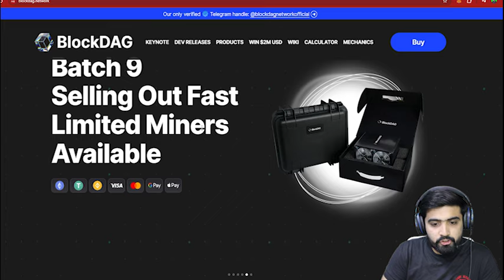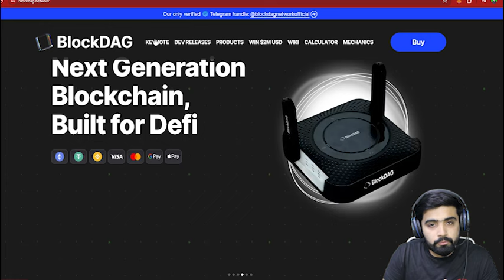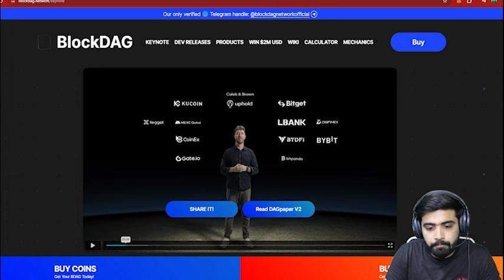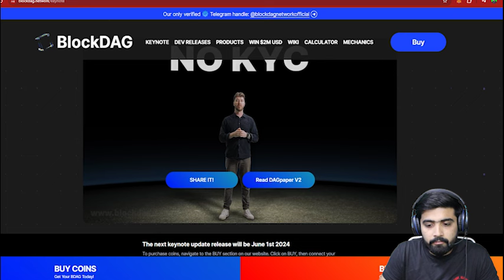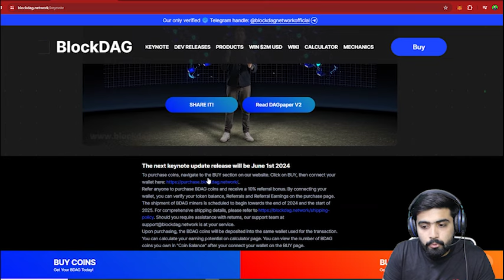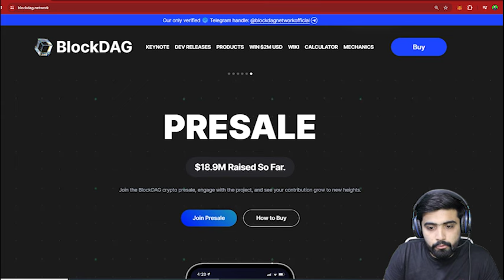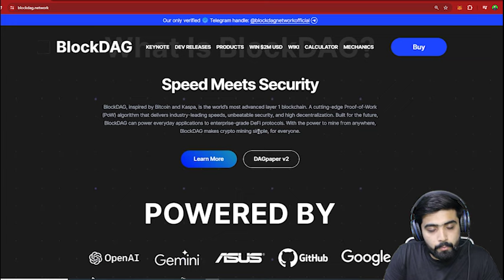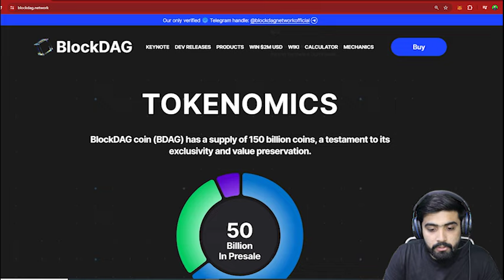BlockDAG Revealed Keynote Video Calling Investors From Bittensor And Optimism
BlockDAG's recent keynote is drawing investors away from Bittensor And Optimism. Discover what innovations are compelling them to switch. Don’t miss the insights that could reshape your portfolio.